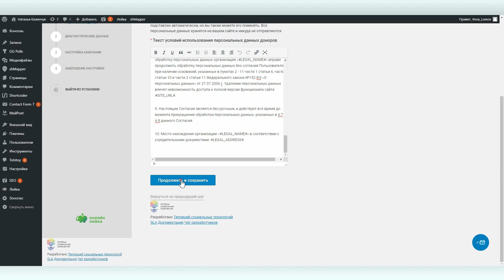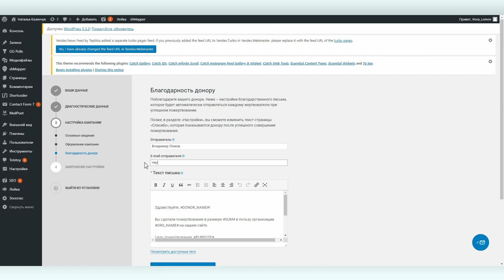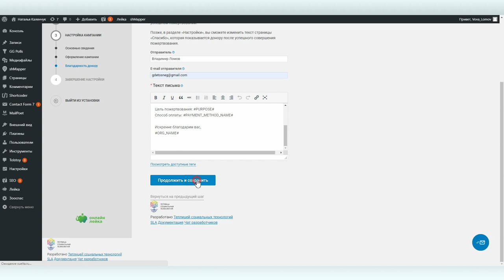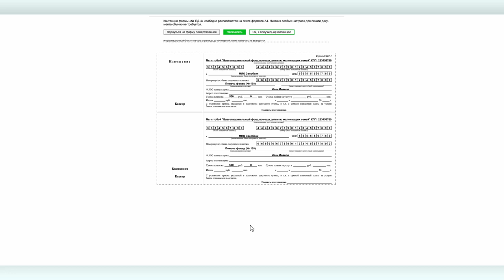Онлайн плагин Лейка #2: установка плагина и настройки кампании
Плагин для WordPress Лейка — одна из главных и наиболее известных разработок Теплицы социальных технологий. Бесплатный плагин Лейка позволяет собирать пожертвования на вашем сайте посредством множества платежных систем, управлять платежами, работать с донорами и получать детальную отчетность.